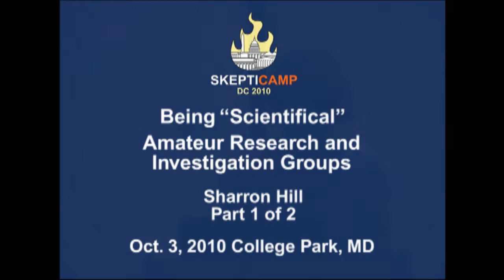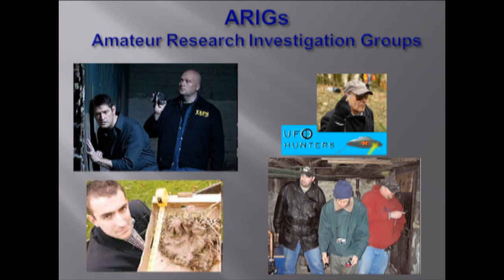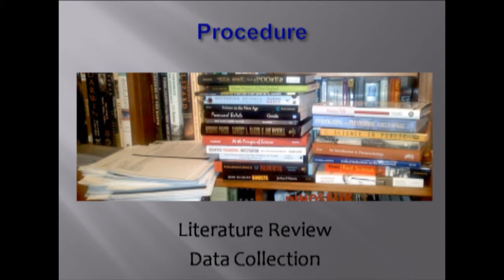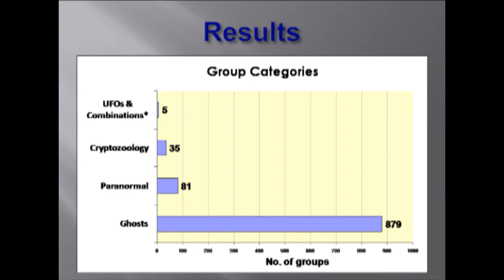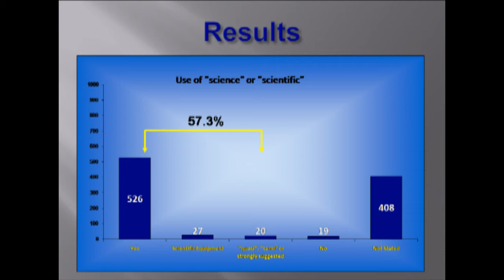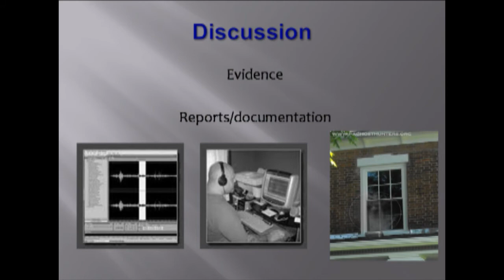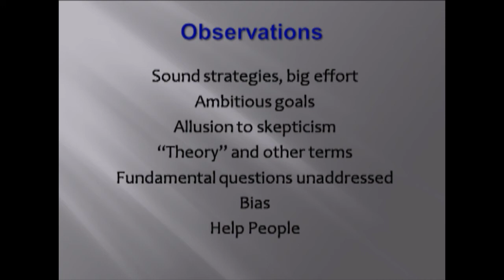1. Being Scientifical: Amateur Research and Investigation Groups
Part 1 of a 2-part talk which took place at SkeptiCamp DC on October 3, 2010.  Views expressed are those of the speaker and do not necessarily represent the views of the organizers of SkeptiCamp DC.

Presented by Sharron Hill

Do-it-yourself mystery investigation groups have proliferated in the
U.S. inspired by television shows such as Ghost Hunters. This
presentation provides the results of a study to determine the
popularity and purposes of these groups in 2010. From a sample size of
1000 groups, about half were found to deliberately use words and
symbols of science to characterize their activities, though members
are not scientists and have no formal training in research. While they
claim to be "scientific," these groups fail to meet the high standards
acceptable to the scientific community. They exhibit confusion and
misunderstanding about science and objectivity.  By mimicking science,
amateur investigation groups appear serious and credible to the
public. It appears this is an effective way to sell the public the
idea that they can find legitimate evidence of the paranormal.